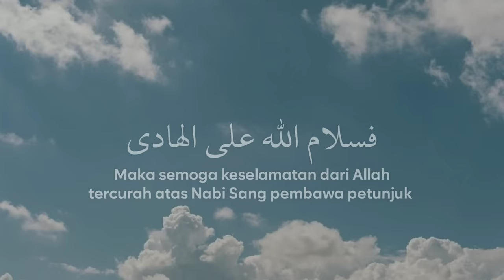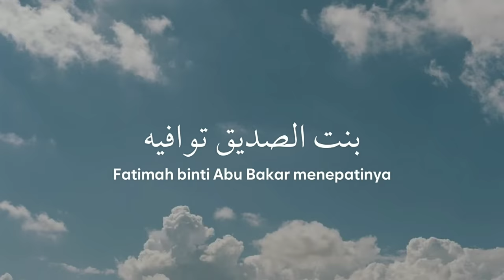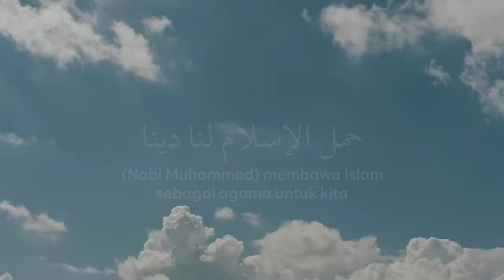Alhijratu (Lirik dan Terjemahan) - Speed Up - Lagu arab viral tiktok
للهم صل على سيدنا محمد وعلى آل سيدنا محمد
Bismillah...
Terima kasih untuk yang sudah menonton, Mohon maaf jika ada salah dalam penulisan lirik

 - alhijratu lirik / lyrics alhijratu speed up

الهجرة رحلة هادينا
Hijrah adalah perjalanan yang menjadi petunjuk bagi kita
حمل الإسلام لنا دينا
(Nabi Muhammad) membawa Islam sebagai agama untuk kita
فسلام الله علی الهادی
Maka semoga keselamatan dari Allah tercurah atas Nabi Sang pembawa petunjuk
والگون يردد آمينا
Dan semesta senantiasa dalam kedamaian
رحل الصديق عن الدار
Abu Bakar As Shiddiq meninggalkan rumahnya
فی صحبة خير الأبرار
Demi menemani Sang Manusia Terbaik
صلوات الله تبارکه
Semoga salawat dan keberkahan tercurah kepadanya
ملأ الدنيا بالأنوار
Yang telah mengisi dunia dengan cahaya
الله تگفل يحميه
Allah senantiasa menjaganya
وعلي أصبح يفديه
Dan Ali bin Abi Thalib menjadi penggantinya
وبسر القوم الأشرار
Tanpa diketahui orang-orang kafir
بنت الصديق توافيه
Fatimah binti Abu Bakar menepatinya